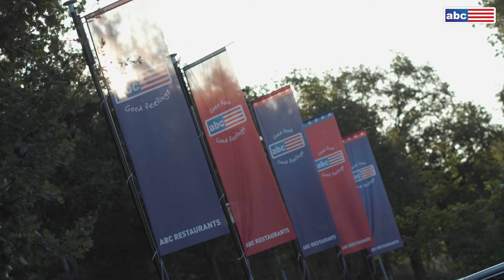ABC Restaurant Velp - 10 restaurants onder 1 dak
Compleet vernieuwd, met nu zelfs 10 restaurants onder één dak! Ben je benieuwd wat er allemaal veranderd is? Bekijk dan onze nieuwe video en kom snel genieten!

Reserveren?